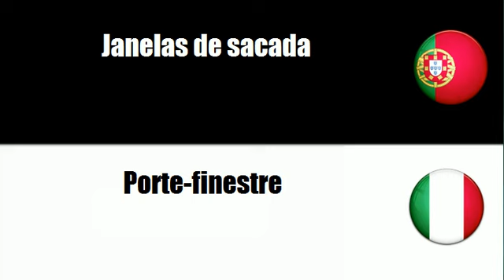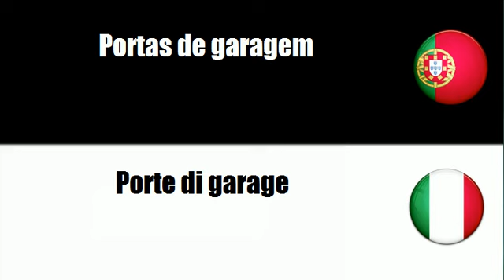Português+Italiano = Janelas, portas e artigos afins